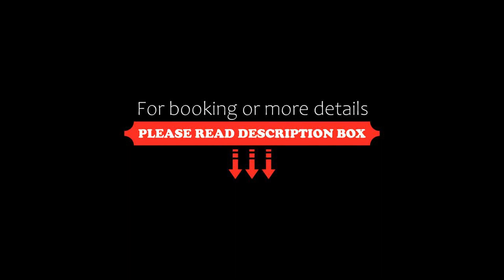Diamond Apartman, Budapest, Hungary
About Property:
A sustainable apartment set in the centre of Budapest, Diamond Apartman is a 4-star accommodation close to Heroes' Square and Puskas Ferenc Stadion. This 4-star apartment offers a lift and private check-in and check-out. The property is non-smoking and is situated 1.6 km from Keleti Pályaudvar Metro Station.
The spacious apartment has 2 bedrooms, a flat-screen TV with satellite channels and a fully equipped kitchen that provides guests with a dishwasher, a...
Property Type: Hotel
Address: 1071 Budapest, 51 Damjanich utca, Hungary
Searching For
1. Diamond Apartman - Budapest - Hungary
2. Diamond Apartman - Budapest - Hungary Address
3. Diamond Apartman - Budapest - Hungary Rooms
4. Diamond Apartman - Budapest - Hungary Amenities
5. Diamond Apartman - Budapest - Hungary Offers and Deals
Audio Credit:
Track Title: Blank Slate
Artist: VYEN